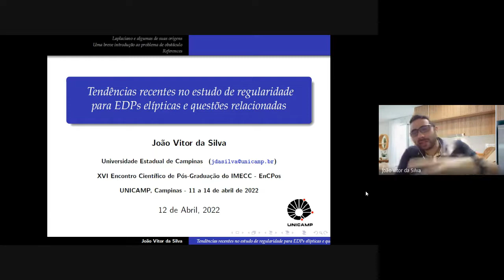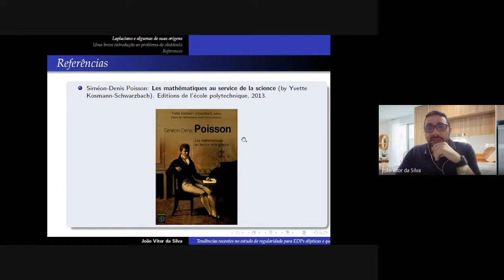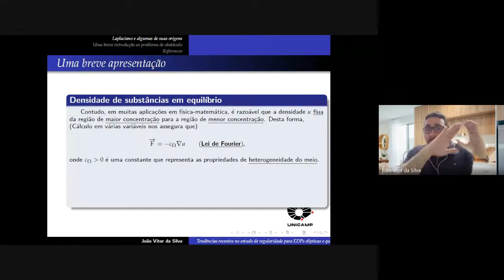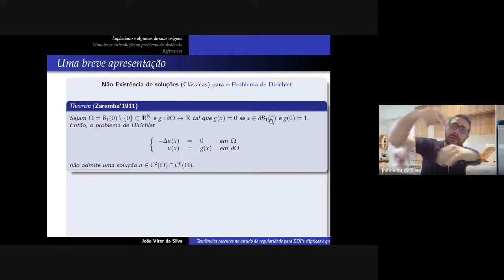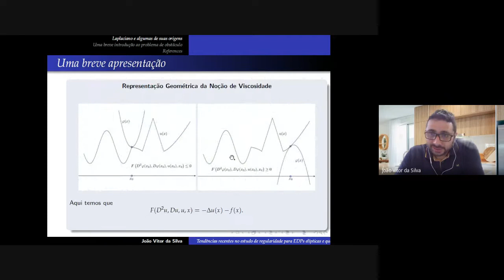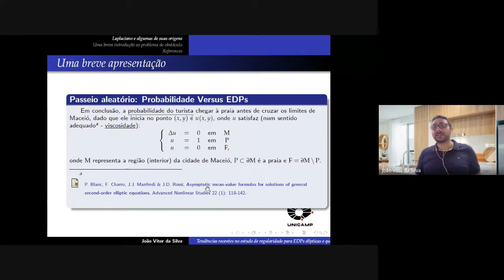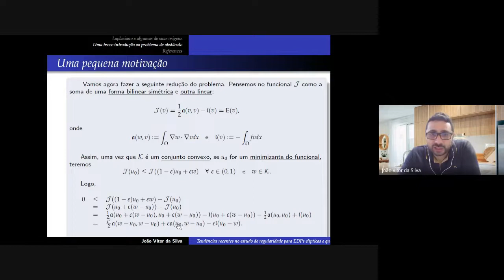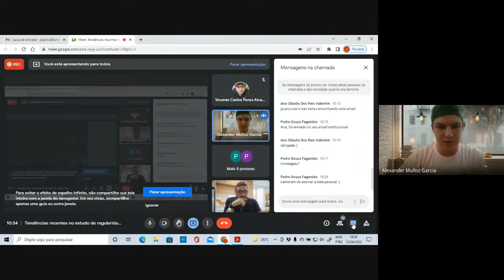Minicurso Tendências recentes no estudo de regularidade para EDPs elípticas (terça)